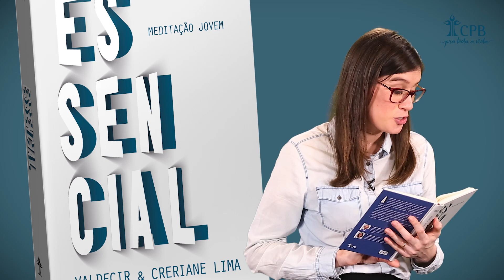Meditação Jovem: 17 de Julho - Fragrância de vida l Essencial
Porque para Deus somos o bom perfume de Cristo.  2 Coríntios 2:15